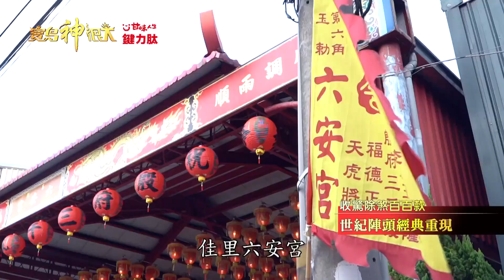家將除了捉拿鬼怪妖邪外 還會幫人收驚！| 本週精彩｜寶島神很大online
【推薦影音】